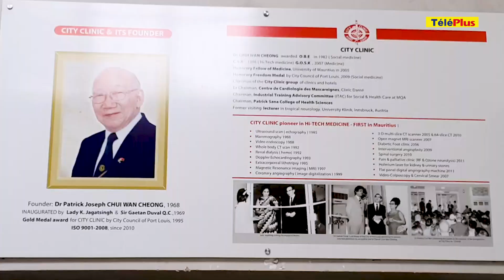Dr Chui Wan Cheong : «pendant 20 ans, j'ai offert mes services gratuitement aux plus démunis»